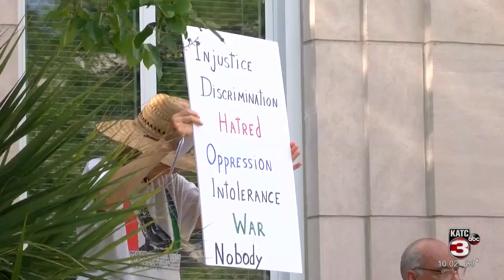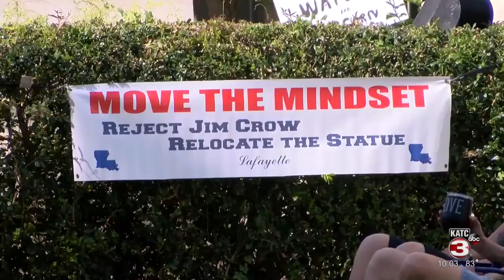Move the Mindset hosts Juneteenth commemoration in Downtown Lafayette